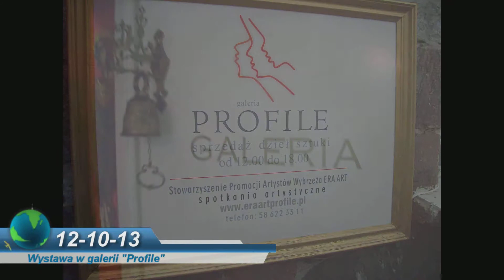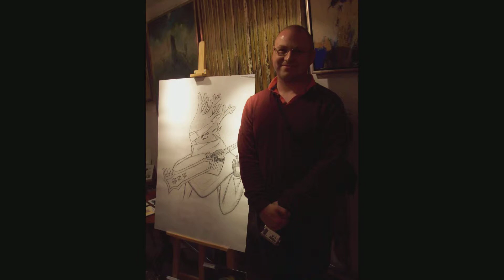Wystawa w galerii "Profile"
Uczniowie, rodzice, nauczyciele i pracownicy szkoły związani z Szkołą Podstawową nr 23 w Gdyni, zorganizowali 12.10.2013 wystawę w galerii "Profile". Spotkanie zostało przygotowane zgodnie z projektem Rady Dzielnicy Wzgórza św. Maksymilana w ramach konkursu „Kultura w dzielnicy"